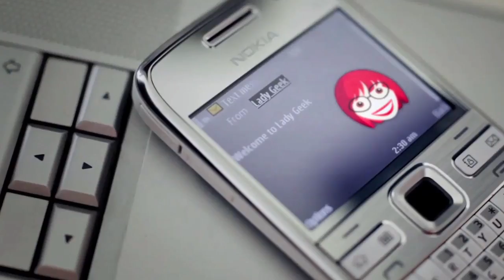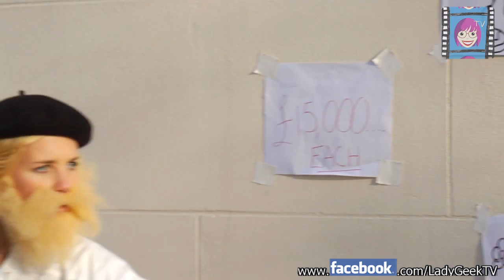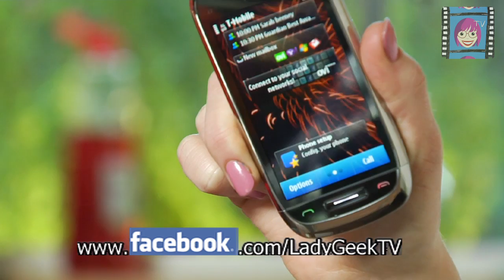Lady Geek TV - Series 3, Episode 3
Ever wished you could let go of your hum-drum office job and dedicate your life to your art?

This week Lady Geek TV bring you apps that will help you discover your hidden artistic talents. With Ovi's Loop which allows you record almost any noise and assemble your funky beats in your own pocket multi-track music-studio. And for the tortured artists with the assistance of Learn to Draw you'll be on your way to your first Turner prize in no time at all.

This week's app of the week is the astounding iPadio - just the thing for budding thespians to declaim their artful words to the world.

To be in with a chance to win a fantastic Nokia C7 watch carefully to spot our Lady Geek logo appear somewhere in the episode. Once you've spotted her, write where you saw it under this video on our Facebook/ladygeektv

If you haven't already, join the Lady Geek community on Facebook/ladygeektv and Twitter @ladygeektv and see how we make technology more fun.